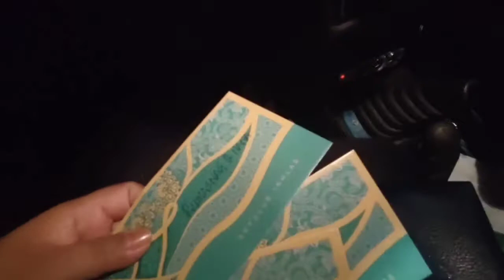Weekly vlog ramadan (part2) | spend time with anak buah | Iftar at Kak Cil sandakan | sabahan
Tqvm for watching gaiss !!!

Much love 💋💋
Nong samsudin